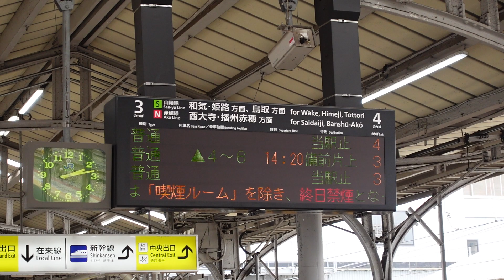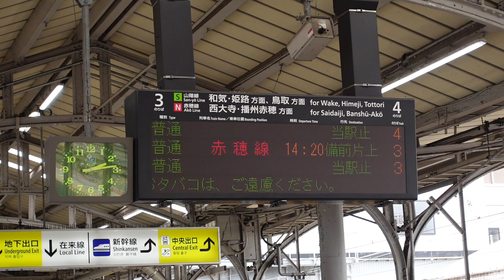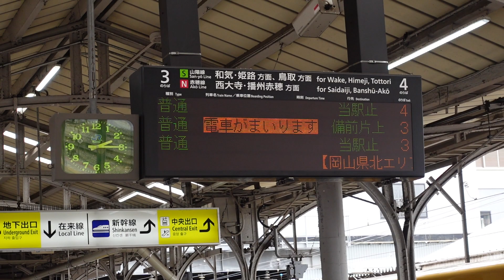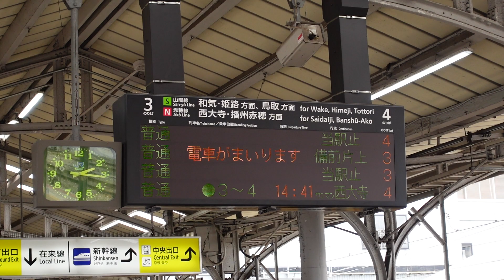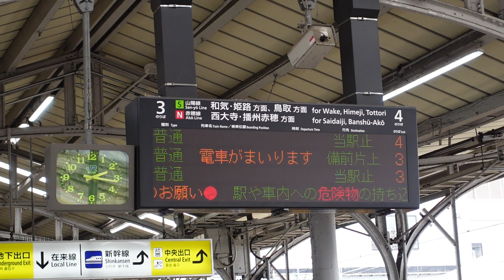【赤穂線で一部ダイヤ見直し】赤穂線 普通備前片上行予告放送～接近放送+メロディ（岡山駅3番のりば）※西大寺行から備前片上行に変更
岡山駅で撮影した、赤穂線　普通備前片上行予告放送～接近放送+メロディです。岡山駅14：24発西大寺行は、14：20発備前片上行に時刻と行先が変更となりました。
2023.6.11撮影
ダイヤの一部見直しについて（赤穂線）
ＪＲ西日本中国統括本部では、2023 年５月８日（月）に列車ダイヤの一部見直しを実施します。
見直し内容は、以下のとおりです。
【見直し内容】
ご利用の動向等を踏まえ赤穂線の一部列車において、運転区間等の見直しを行います。
［運転区間の延長］
◯備前片上→長船 ※赤枠・・・運転区間を延長する区間
備前片上発 長船発 岡山着 新見着 付 記
見直し前 ─ 15:30 16:01 17:53
見直し後 15:09 15:30 16:01 17:53 備前片上始発に変更
◯西大寺→備前片上 ※赤枠・・・運転区間を延長する区間
岡山発 西大寺着 長船着 備前片上着 付 記
見直し前 14:24 14:42 ─ ─
見直し後 14:20 14:37 14:48 15:03 備前片上行に変更、および時刻変更
［運転区間の短縮］
◯西大寺→長船 ※青枠・・・運転区間を短縮する区間
岡山発 西大寺着 長船着 付 記
見直し前 14:41 14:58 15:09
見直し後 14:41 14:58 ─ 西大寺行に変更